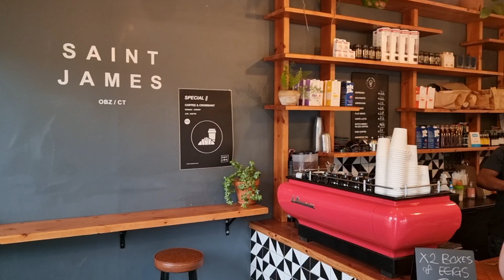WE GOT KEYS TO THE OFFICE!! I eat rice with a box | Entrepreneur Vlogs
After two years of working from coffee shops, looking for cheap co-working deals, and hunting for wifi every day, we finally took the leap and once again invested in an office space! In this video, we get the keys and I spend the day waiting for the deliveries and working on a marketing plan with Fadz.

Welcome to Daily Vlogs by Shakirah Dramat. In this series, I share a very real, unfiltered, and raw window into my life. I'm transparent about the trials and triumphs that come with running a business, dealing with self-actualization hurdles, and the anxiety of getting older.

Thank you for choosing to hang out with me. I hope I'll see you here again soon ❤️